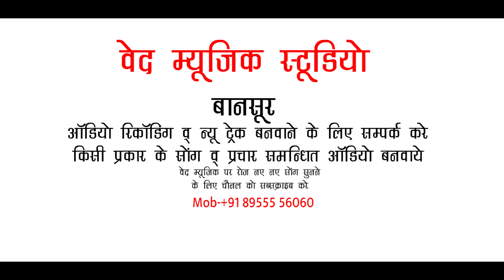ऐसी की तेसी करगो ये तेरो नन्दलाल | Rajasthani DJ Song 2022 | Vinod lalwadi new Song | Ved Music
Song :  Ase ki tesi kargo ye tero nandlal

Singer :  Vinod Lalwadi

Artist  : Khushi & Siddharth Swami

Album :  Ase ki tesi kargo ye tero nandlal

Camera : mukesh saini Jaipur.

Director: Ved Prakash Ji

Producer: Manish Ji

Video Editing : Mukesh Saini jaipur

Music Label: Ved Music

Production Team: Ved Music & Films

Copy Right : Ved Music

Language: Rajasthani / Marwari /Bhajan

 Ved Prakash Ji

आप को हमारे इस चैनल पर लेटेस्ट न्यू  HD VIDEO सोंग देखने को मिलेंगे और आप हमेशा हमारे इस चैनल के साथ जुड़कर भी रह सकते है आप सिर्फ चैनल को सब्सक्राइब करे और सब्सक्राइब बटन के पास घण्टी ने निशान पर भी क्लीक कर दे  इससे आपको सारे न्यू सोंग सबसे पहले आप देख पाएंगे  धन्यवाद

 Watch Latest HD Video VED MUSIC